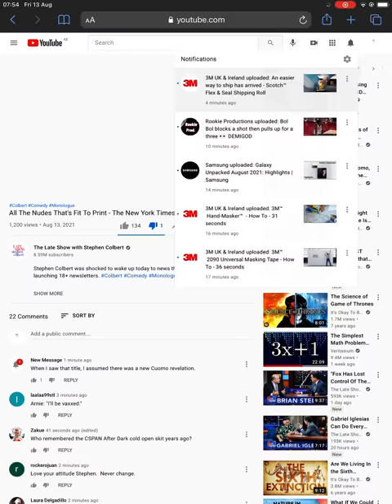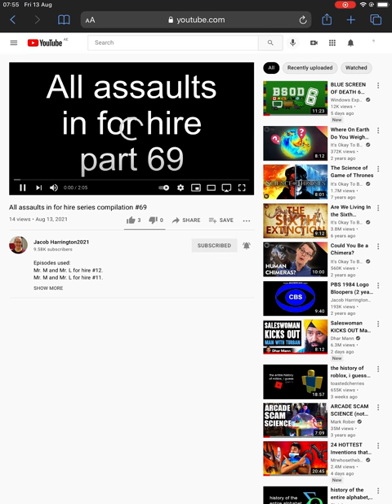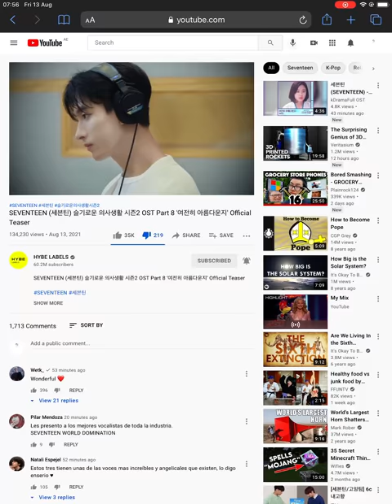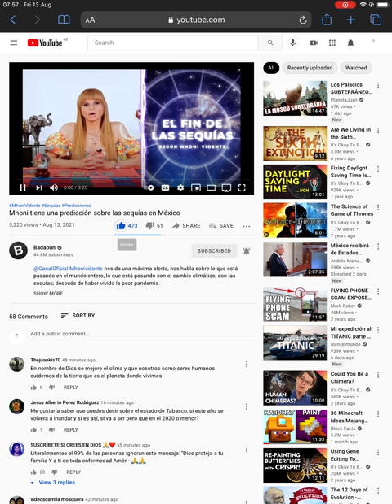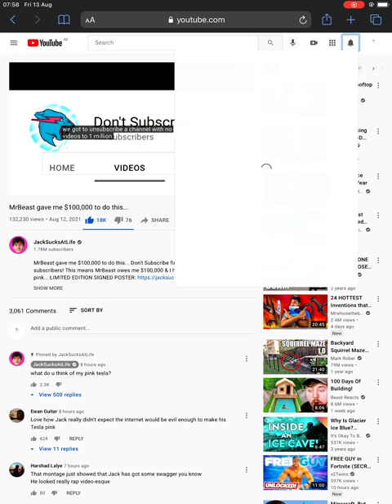Review 75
I stopped at the old one.